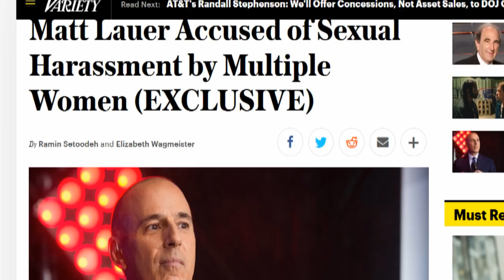Matt Lauer Fired; Another One Bites The Dust